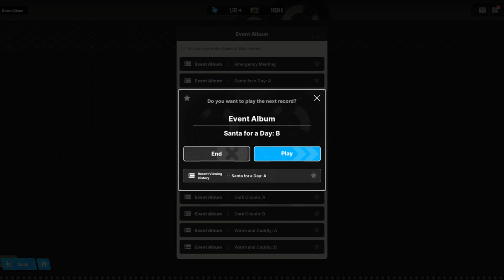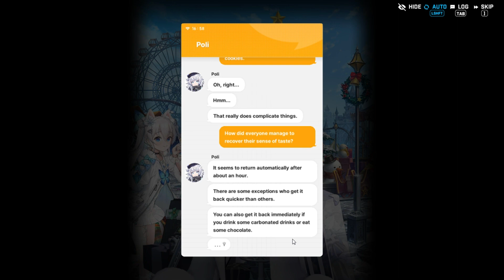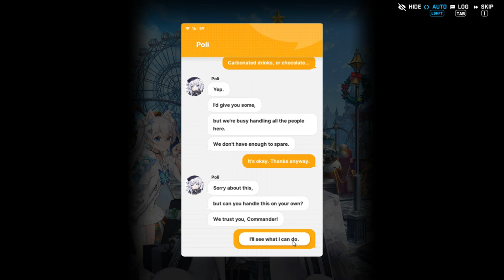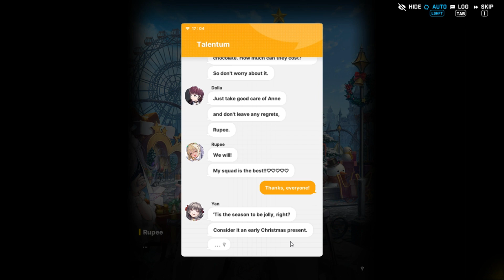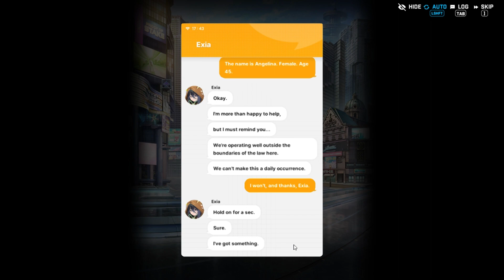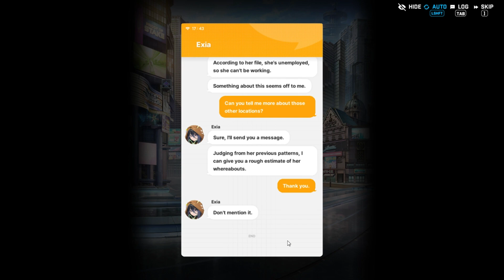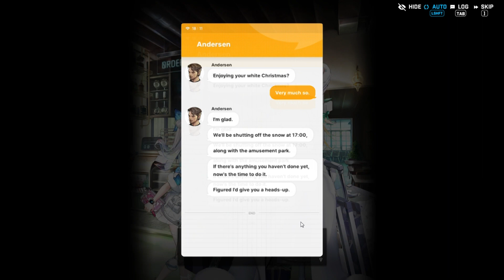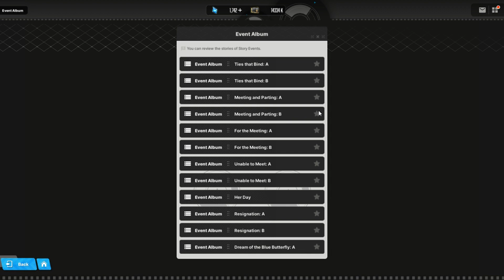Goddess of Victory Nikke - Episode 166.5 Miracle Snow